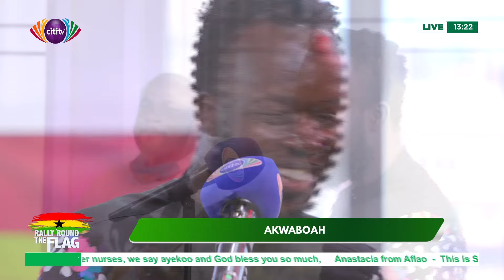Akwaboah gives us some deep highlife tunes at Rally Round the Flag